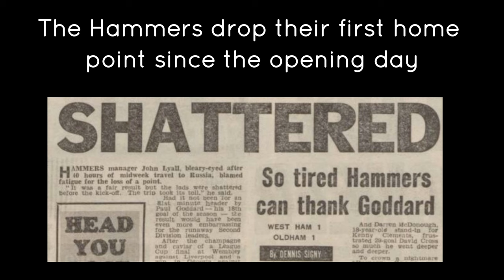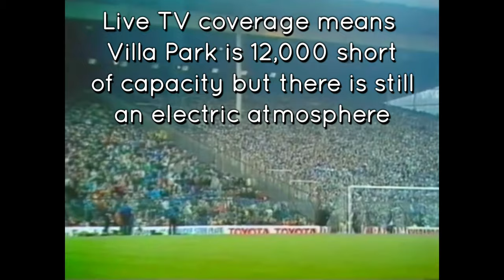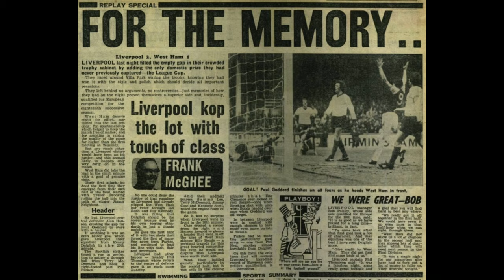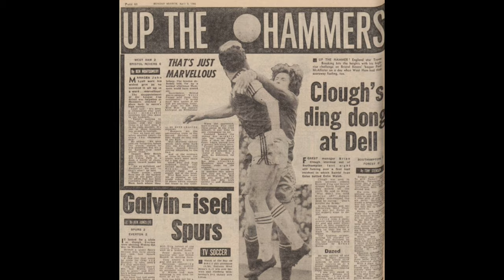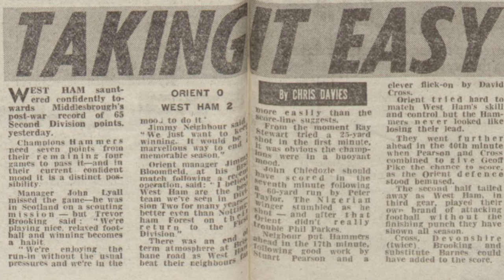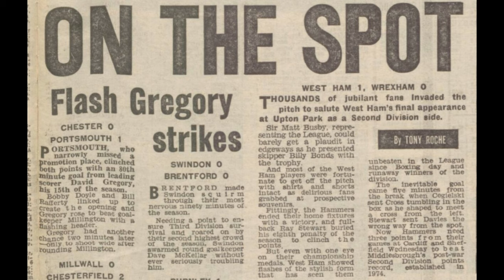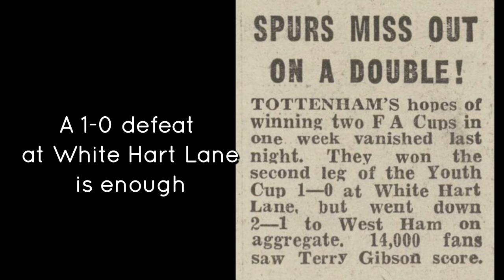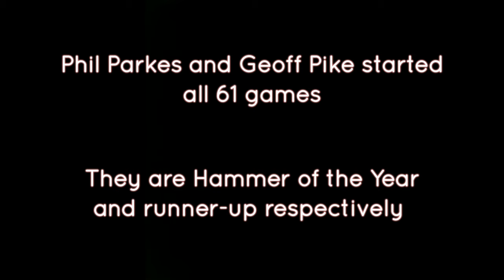32. CHAMPIONS - LYALL STYLE: West Ham United The John Lyall Years Ep32 1980-1981 Part 6 of 6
32. CHAMPIONS - LYALL STYLE: 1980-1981 Part 6 of 6
Part 32 of a series charting the history of West Ham United during the tenure of its favourite son. The Hammers lose the league cup final replay but win promotion as champions with a record points total. CHAMPIONS!  Episodes published every Saturday. Video clips, matchday programmes, quotes, interviews, news stories, TV and film and the music of the era.